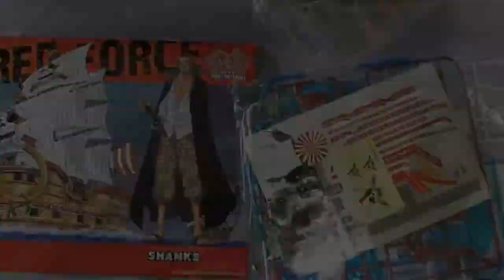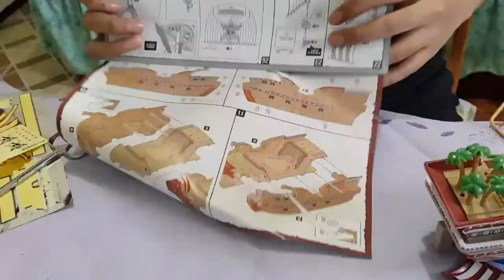Grand Ship Collection: Ship of the Red Hair Pirates